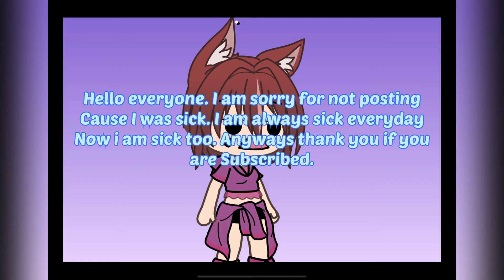Sorry for not posting. :(